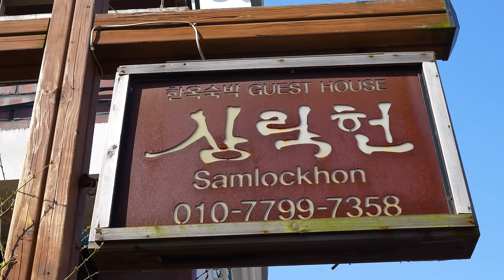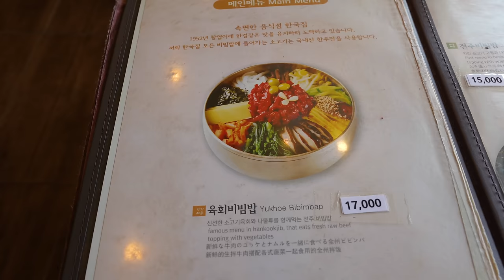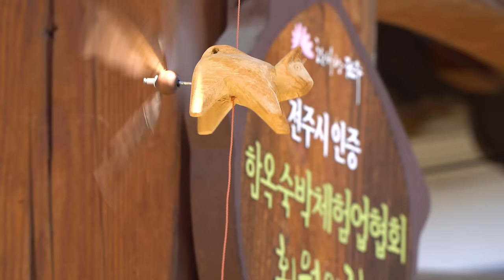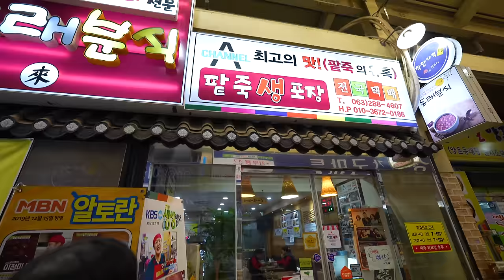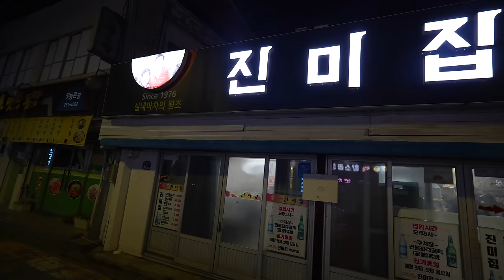World's Most Famous Korean Bibimbap 🇰🇷 Ultimate STREET FOOD Tour in Jeonju, South Korea!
Jeonju, South Korea is a UNESCO City of Gastronomy and if there is only one thing you eat in Jeonju, it must be bibimbap. Picture, beautiful strips of marinated raw pork on a bed of countless ingredients and fragrant rice. At least I thought you came to Jeonju for the bibimbap, but turns out the bulgogi might be the real reason should come to Jeonju.